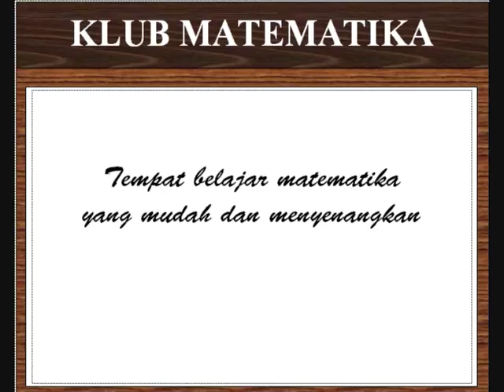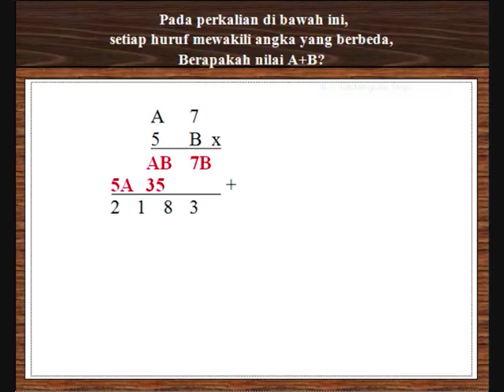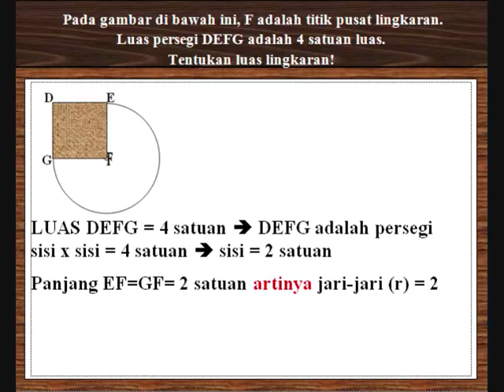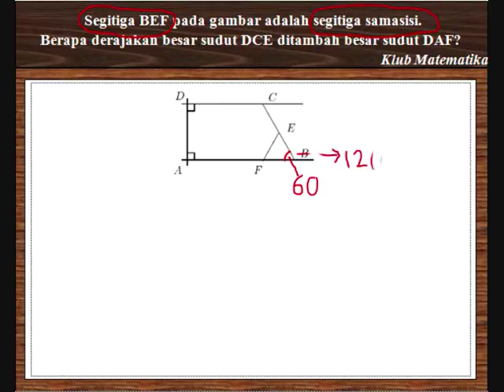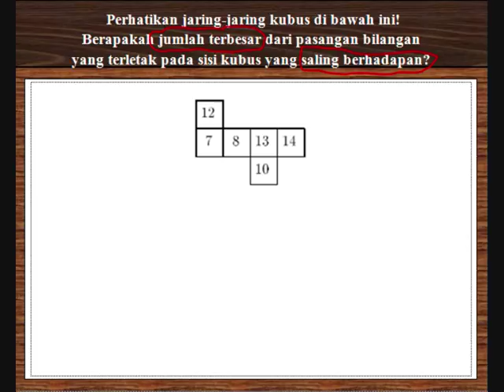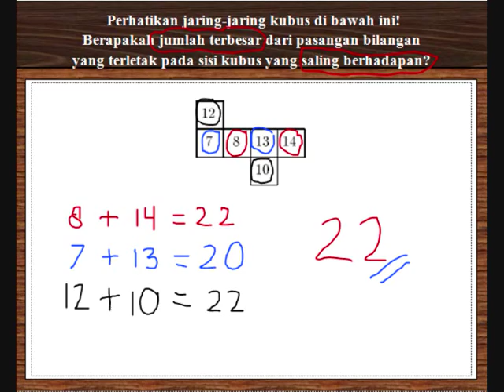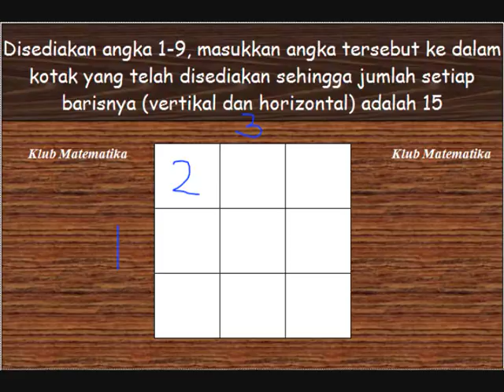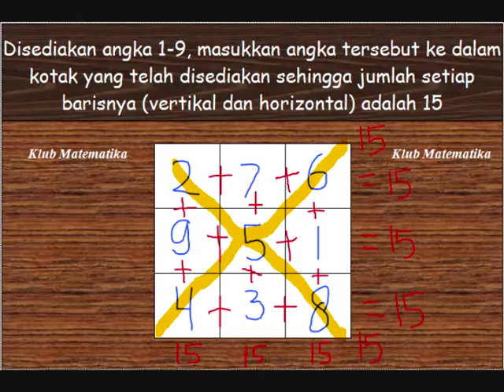TRIK OLIMPIADE MATEMATIKA! soal dan pembahasan